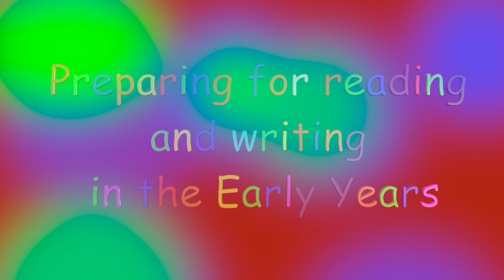Phase 1 phonics - Body Percussion (action songs) - DAY 1 | SECTION 3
This is the first lesson in section 3 - "Body percussion" in the series "Preparing for reading and writing for Preschool children".

The video provides opportunities for children to join in with action songs and nursery rhymes.  Try moving in time to the beat to Teddy Bear, Teddy bear and sing along to The wheels on the bus.

Attempt to clap and stamp in time to the musical instruments and experiment with pace.